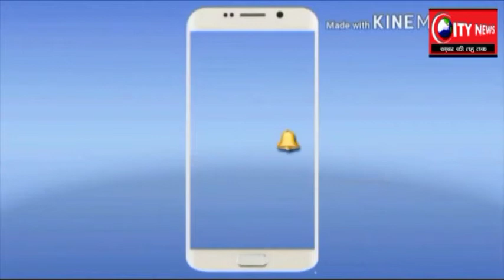विद्या कोचिंग के छात्रों ने बालूमाथ प्रखंड में लहराया परचम